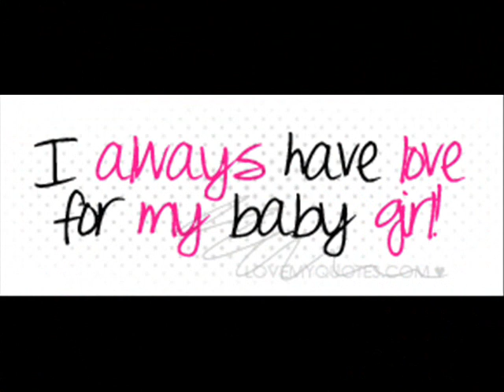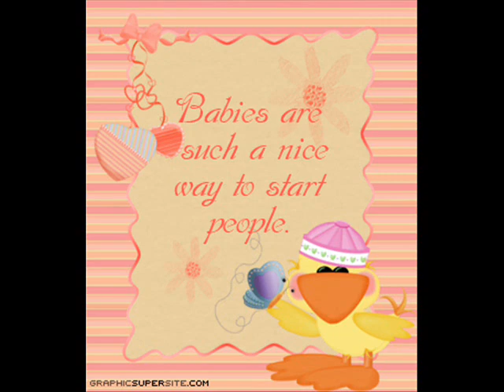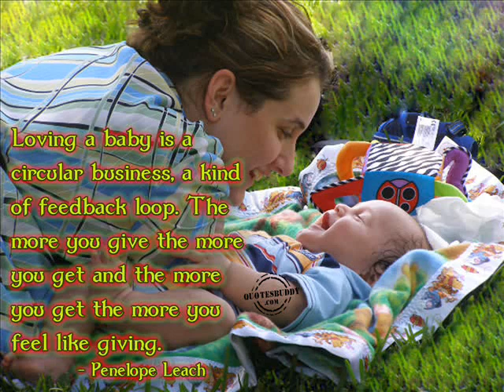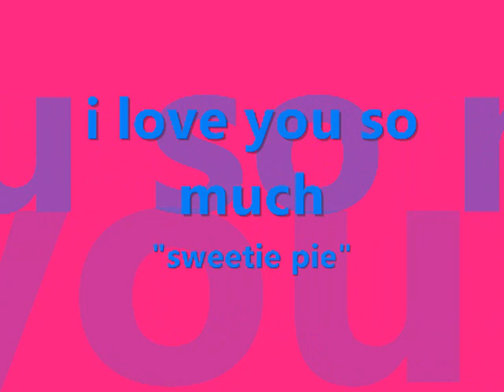my precious(xena annaquin)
i love you so much baby;your one of the best i ever had;your always be my baby.